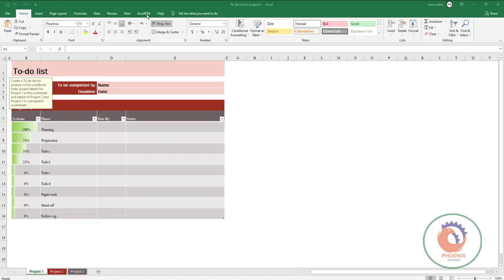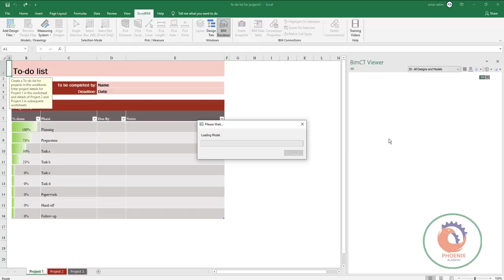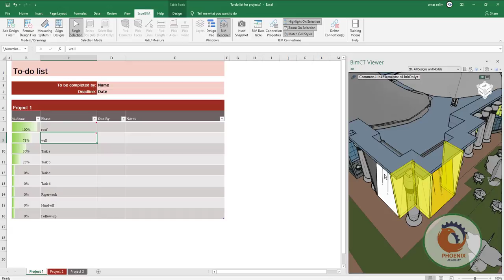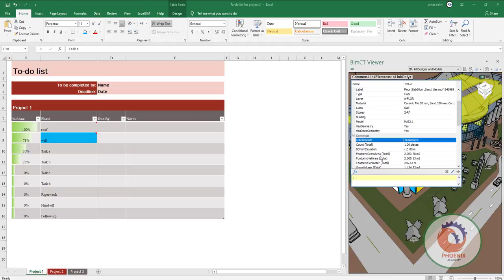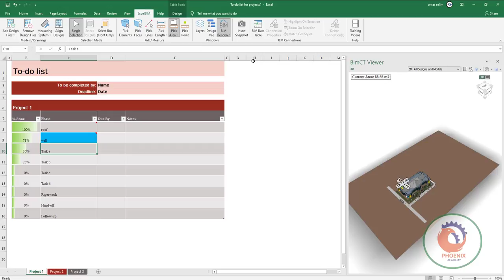CellBIM for Excel ExcelBIM Nomitech Excel2D اكسل بيم